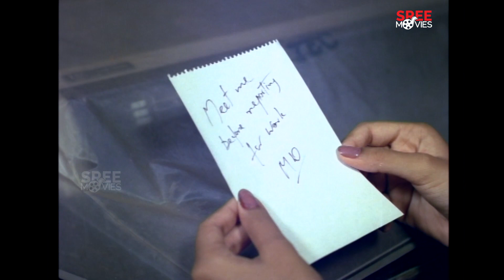സഹതാപം കൂടുക എന്നത് അനുരാഗം കൂടുന്നപോലെയാ | Aparan | Padmarajan | Jayaram | Shobana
Aparan is a 1988 Indian Malayalam-language mystery psychological thriller film written and directed by P. Padmarajan. The film is about mistaken identity and the problems that a young, innocent man has to undergo in his life.

Director : Padmarajan
Producer : Ajitha
Music director : Johnson